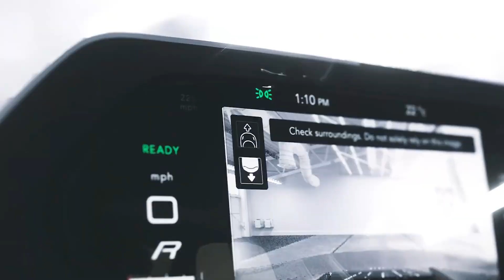The Evija - the world's first all electric Hypercar from Lotus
Production launches in Summer for the first EV Hypercar from Lotus, and the first run is for 130 of these hand build beauties (all have been bought though)

With a full battery charge capability in under 10 minutes, and a battery power output of 2,000 kW This Hyper car has a driving range of 250 miles.

The Evija is the epitome of unique, and all aspects of the driving experience is crafted to suit the driver, using a touch screen configurator.